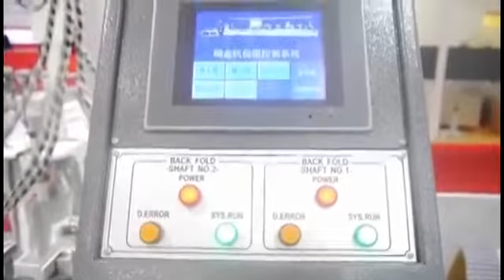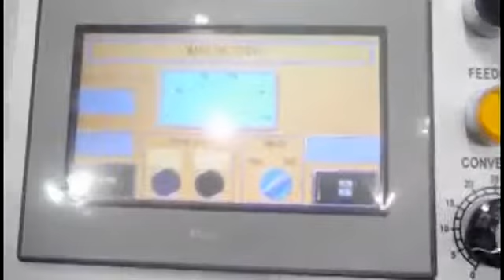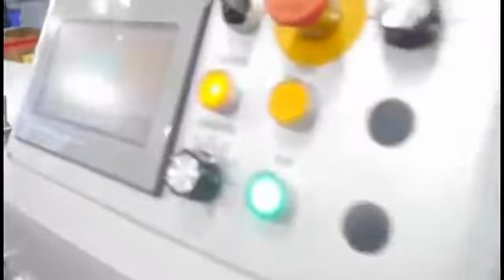Фальцевальная склеивающая машина Brausse 1100-C6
- полиграфическое оборудование и печатные машины
Фальце-склеивающая линия Brausse 1100-C6

ОПИСАНИЕ:

Фальцесклейка Brausse 1100-C6

Более подробное описание фальцевальной склеивающей машины Brausse 1100-C6 на сайте ООО Полиграфические машины